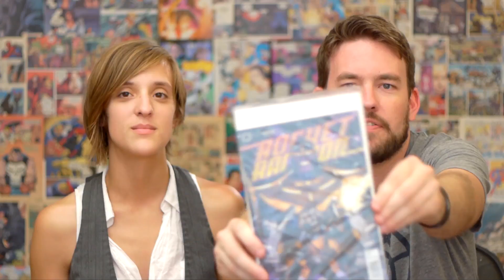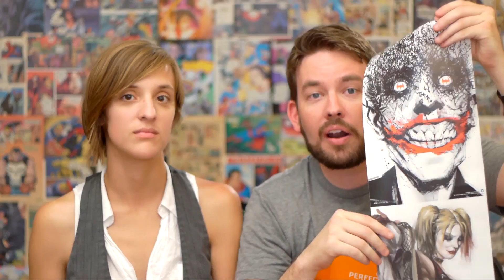LOKI - LOOTCRATE Trivia Challenge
The best geek & gamer gear in Minecraft comes from Loot Crate, save 10% with code JAWIIN
(Supporting Lootcrate helps to support me making more and more videos!)

Win both LOOTCRATES!
1) Answer the question correctly in the comments
2) Go LIKE my Facebook page!

My new Podcast! Geek History Lesson!

I'm a geek who likes to read comic books, and dress up as Batman. Who am I? I'm Jason Inman. For more funny stuff, check us out

Credits:
Shot and Edited by Jason Inman
Hosted by Ashley Victoria Robinson & me!